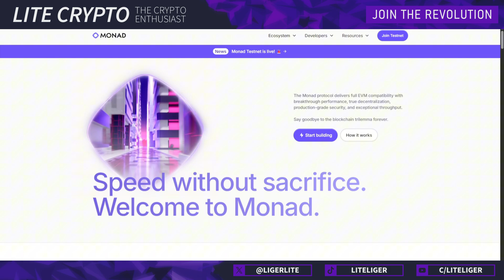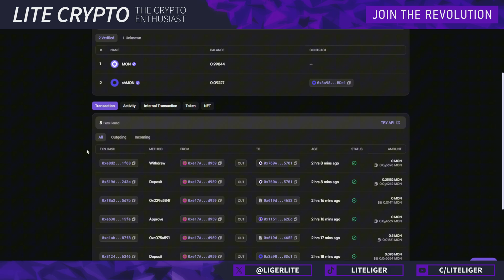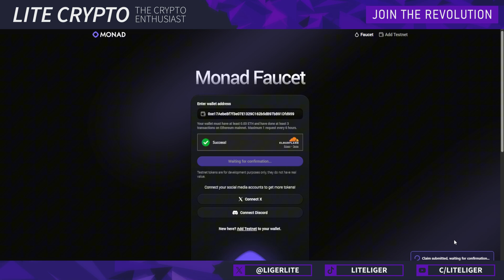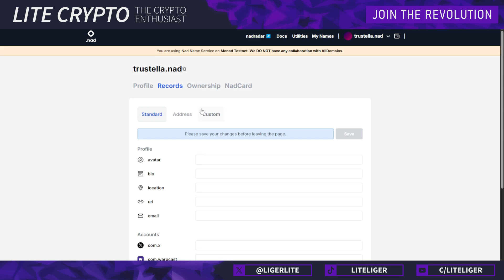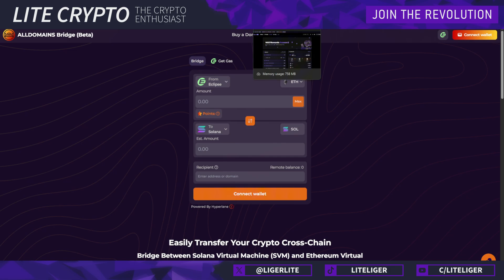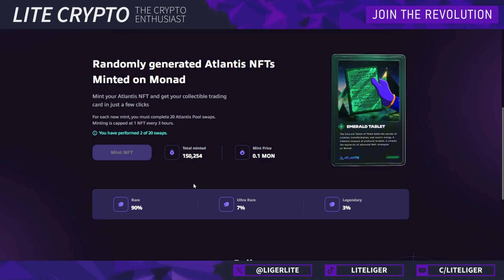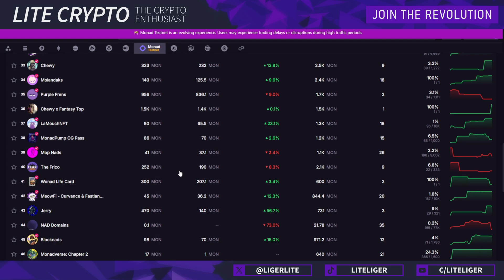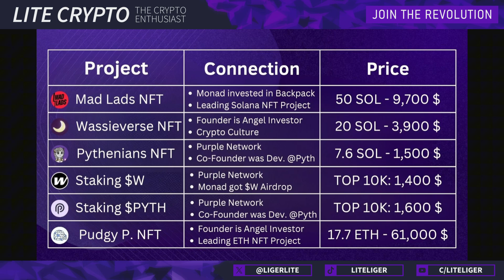Ultimate Monad Airdrop Guide (Testnet)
It took me long enough to do updated tutorial/guide on Monad Testnet and how to be eligible for this giant massive airdrop that will likely happen during this summer.

We don't know when Monad TGE is going to happen and what is going to be allocation as of right now. But since tokenomics are not revealed that means it isn't too late to farm most of these airdrops, as many other projects may drop later than Monad itself and have different release window.